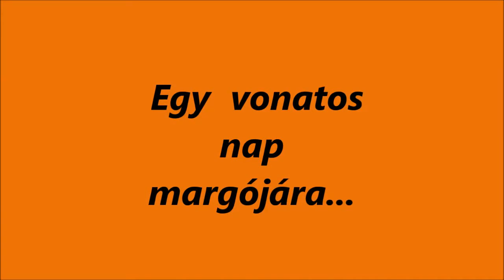R.K.V.t.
Az én kerti vasutam. Vonatoztunk egyet. Nincs  semmi szerkesztés  a filmen, csak úgy össze fűzve